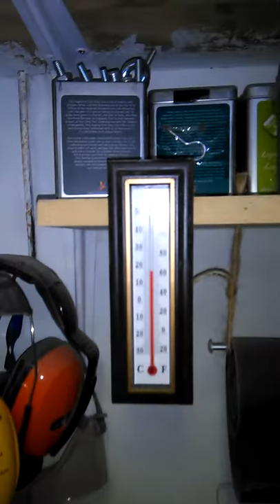komorné A 417 a 432, tunning tubes aluminium,